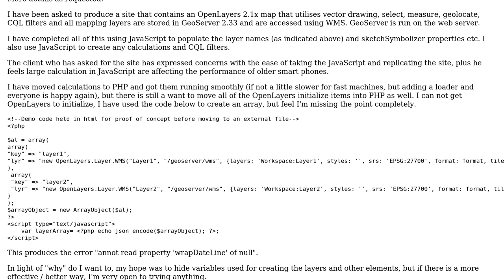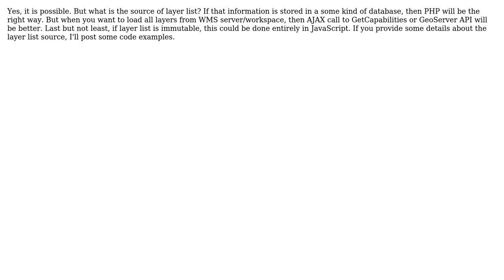GIS: OpenLayers 2.1x load WMS layers from PHP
With thanks & praise to God, and with thanks to the many people who have made this project possible! | Content (except music & images) licensed under CC BY-SA | Music | Images & others | With thanks to user Phill user nmtoken user Michal Mackiewicz and the Stack Exchange Network Trademarks are property of their respective owners. You are responsible for your own actions.